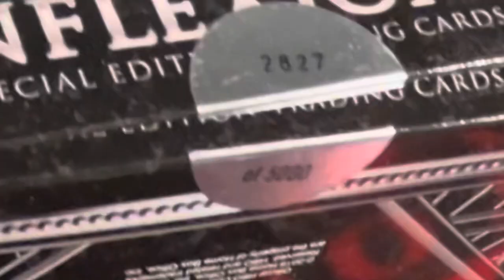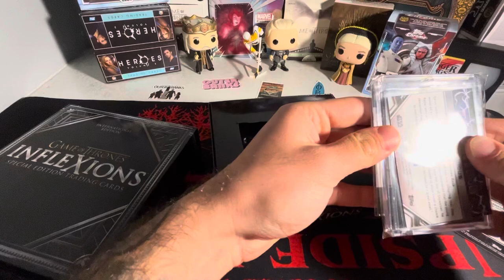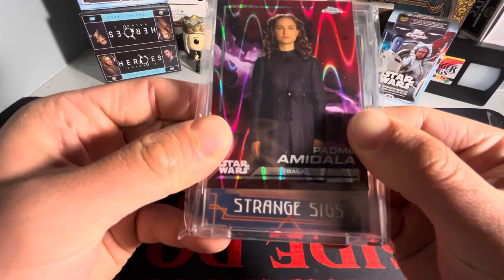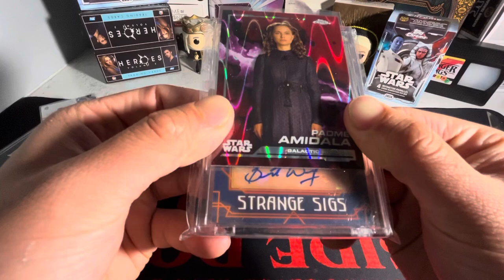How Sports Card YouTubers Open Single Card Boxes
This is straight jokes so don’t came at me but for real…. When people open cards does it piss you off that people do this card trick to reveal the card or are y’all good with people doing this I’m curious to see what y’all think so let me know down below 😌

Thank y’all for checking out my video it truly means a whole lot to me 🥹 Make sure to check out my channel where I have plenty of content relating to non sports cards, gaming and comics!!!